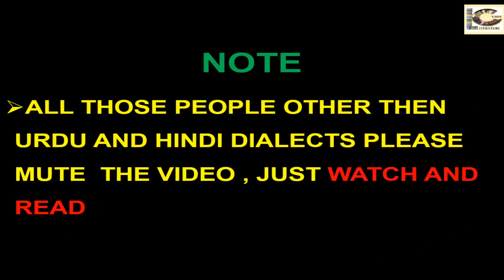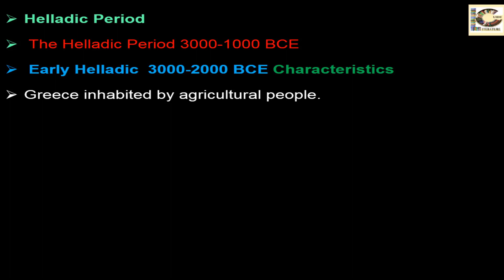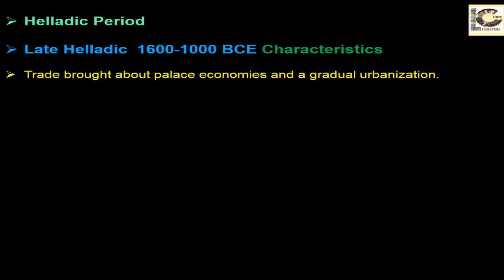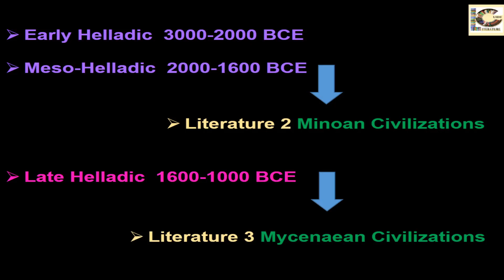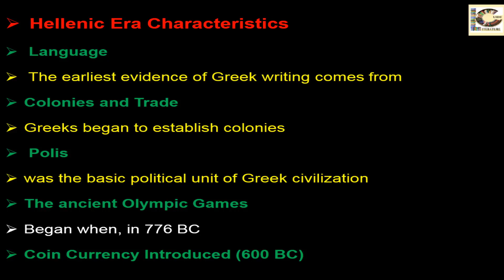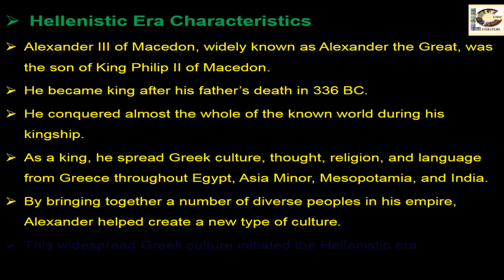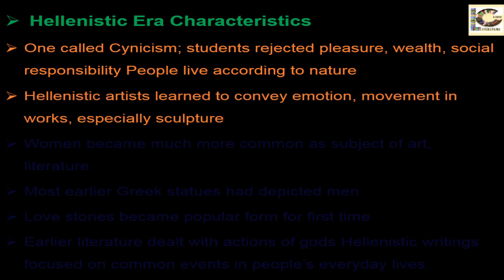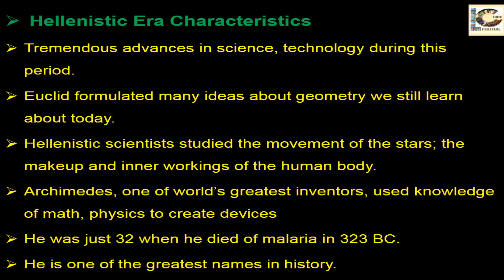Helladic, Hellenic and Hellenistic Era, Literature 10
Today video about three chronological words, Helladic, Hellenic and Hellenistic periods and their characteristics. Its related to the Bronze Age culture, Archaic age, Greek Golden age and the age of Alexander the Great lasting from about 3000 to 145 BCE.